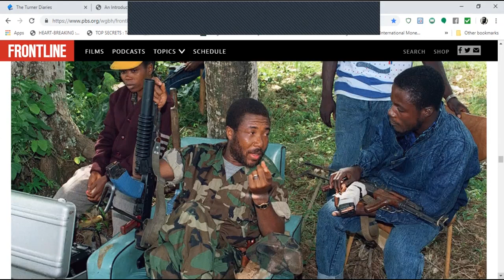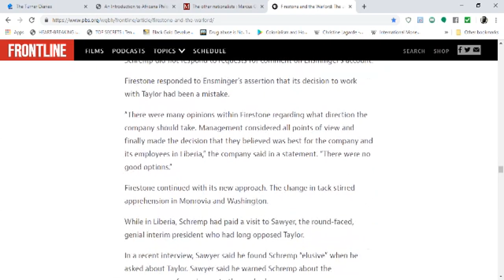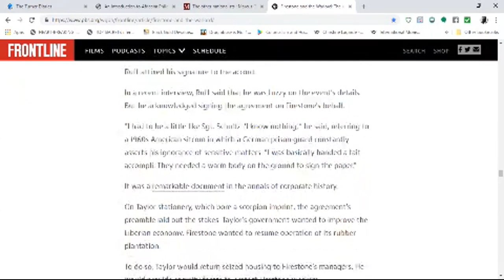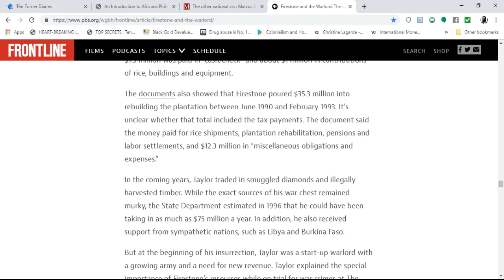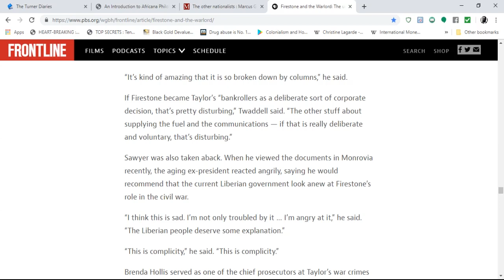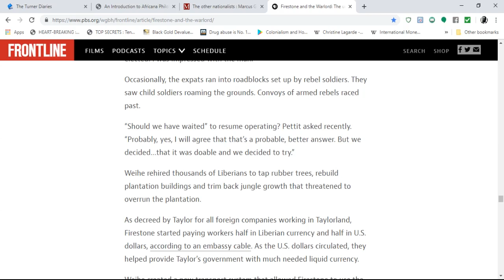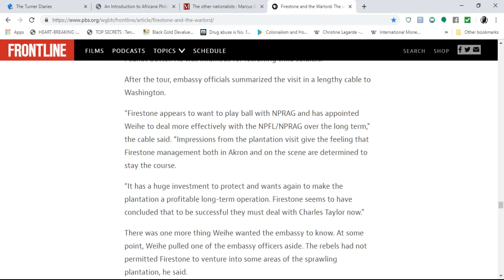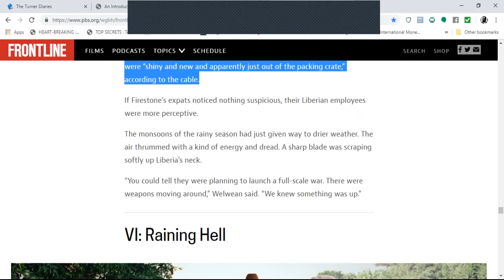Liberia: What HAPPENED after PICKING FIRESTONE? pt 3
This video is the third in a series; Liberia: What Happened AFTER Picking Firestone? The video takes a look at how Firestone paid TAXES and other payments to Charles Taylor's Government. How this extended the Liberian Civil war.. Also talks about Japanese Involvement.

iskosi umfundisi

REFERENCES:
Firestone and the Warlord: The untold story of Firestone, Charles Taylor and the tragedy of Liberia. by T. CHRISTIAN MILLER •  JONATHAN JONES